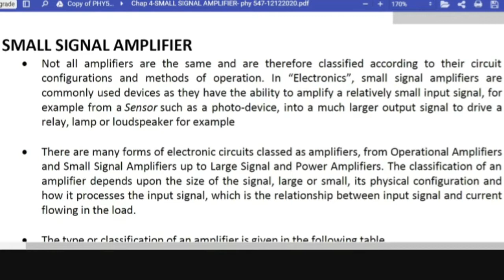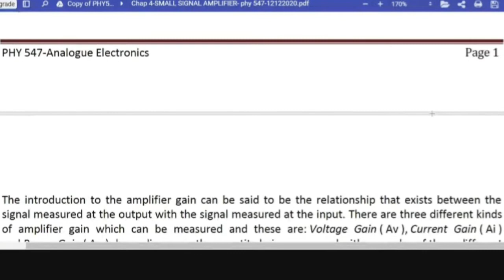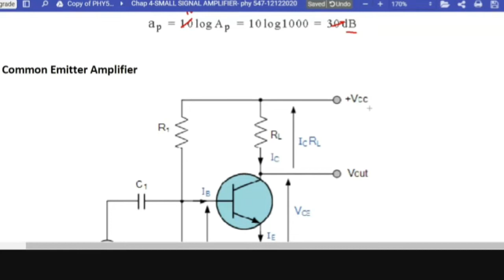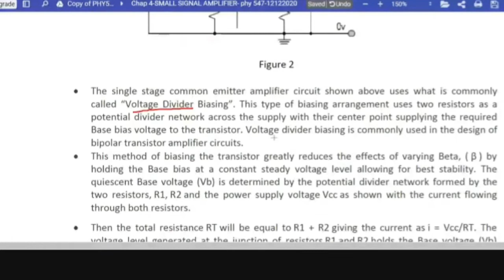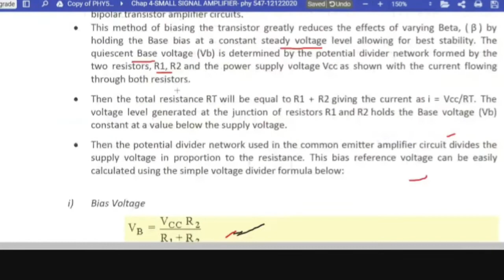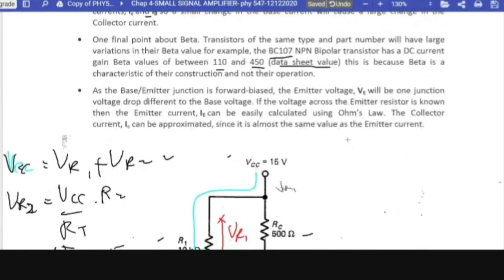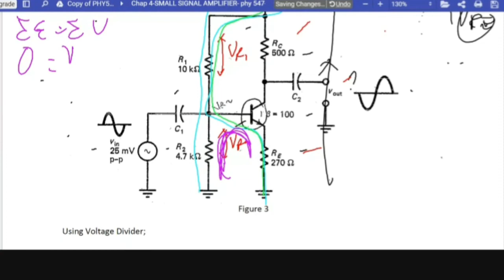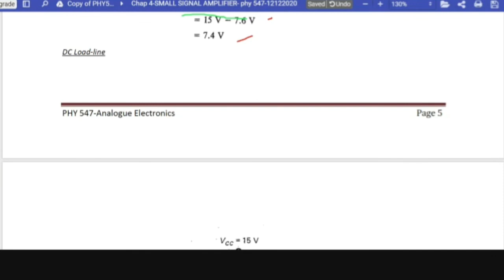PHY547-Chap. 4(1/4)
Small Signal Amplifier